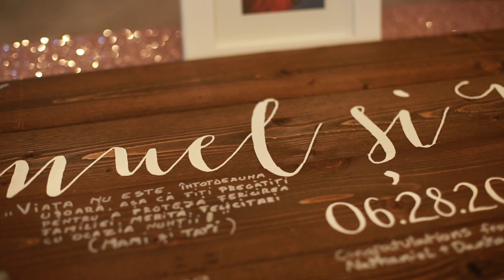Emanuel & Miriam Highlights + Wedding + Film Photography + Drone footage + Wedding Day + CanonEOS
Facebook.com/EverRootedPhotographyandFilms